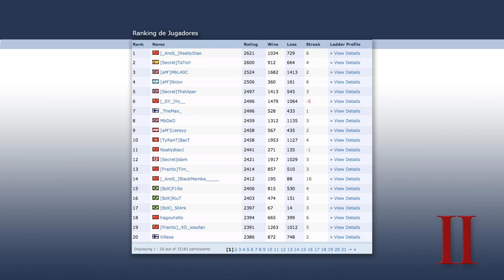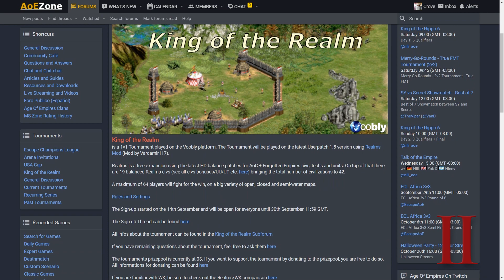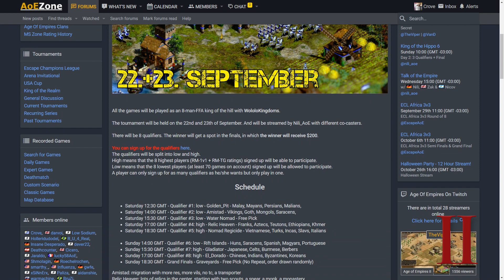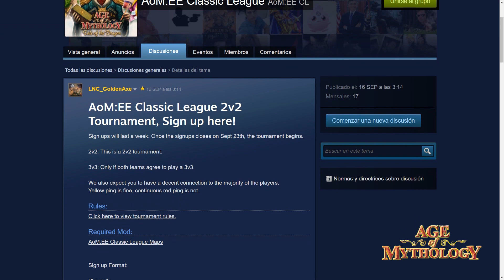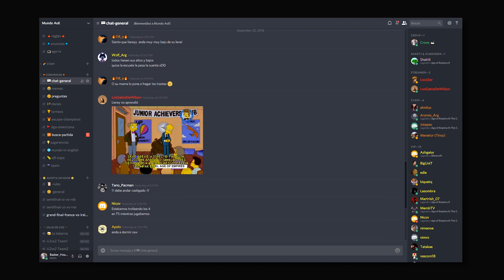HIDDEN CUP: ¿Quién contra quién? - Mundo News │Ep.34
4! Te gustó el video? Apóyanos con un LIKE
▼▼Enlaces, info extra, música▼▼